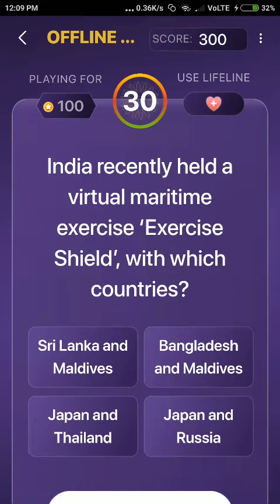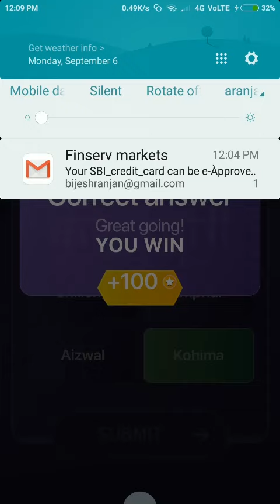KBC Marathi Offline Quiz 6 September 2021